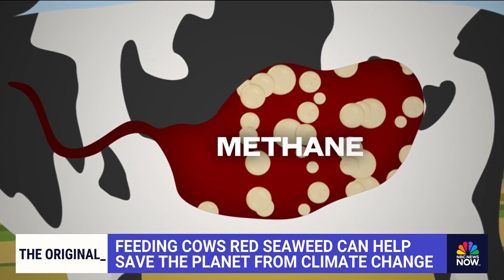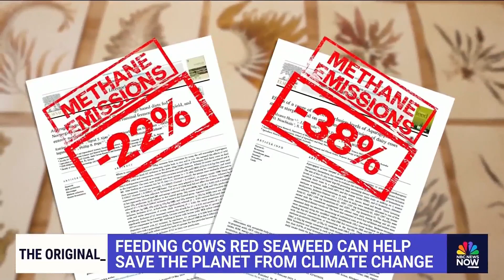How feeding cows red seaweed can help combat climate change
Feeding cows red seaweed, particularly Asparagopsis, can reduce their methane emissions and significantly lower the environmental impact of livestock farming. This solution could help combat climate change by decreasing one of the largest sources of agricultural greenhouse gases.